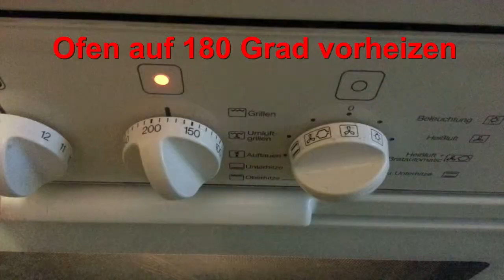Kochen ist keine Hexerei: Rosmarinkartoffeln à la Jojo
Kochen ist wirklich keine Hexerei. Für Leute die wenig Zeit haben und trotzdem gerne kochen wollen: Rosmarinkartoffeln à la Jojo und alles genau erklärt. Rezept kann als PDF angefordert werden. Schreibt mich einfach an.